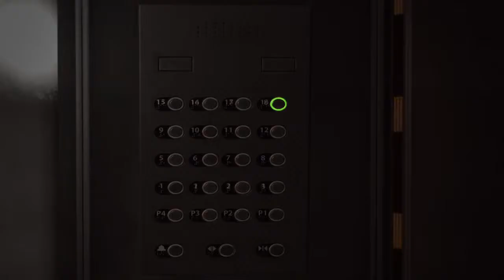Battlefield 4 Siege of Shanghai Multiplayer Trailer (PC Download HD)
Witness the glorious chaos of 64 players waging all-out war in the Battlefield 4 "Siege of Shanghai" MP map.

Battlefield 4 is the genre-defining action blockbuster made from moments that blur the line between game and glory - moments found only in Battlefield. With dynamic destructible environments, epic vehicular combat, and the chaos of all-out war, Battlefield 4 gives you the freedom to do

Battlefield 4 is the genre-defining action blockbuster made from moments that blur the line between game and glory. Fueled by the next-generation power and fidelity of Frostbite 3, Battlefield 4 provides a visceral, dramatic experience unlike any other.

Only in Battlefield can you demolish the buildings shielding your enemy. Only in Battlefield will you lead an assault from the back of a gun boat. Battlefield grants you the freedom to do more and be more while playing to your strengths and carving your own path to victory.

In addition to its hallmark multiplayer, Battlefield 4 features an intense, dramatic character-driven campaign that starts with the evacuation of American VIPs from Shanghai and follows your squad's struggle to find its way home.

There is no comparison. Immerse yourself in the glorious chaos of all-out war, found only in Battlefield.